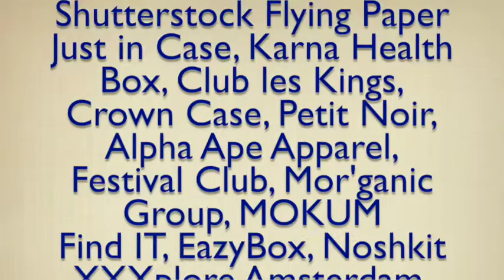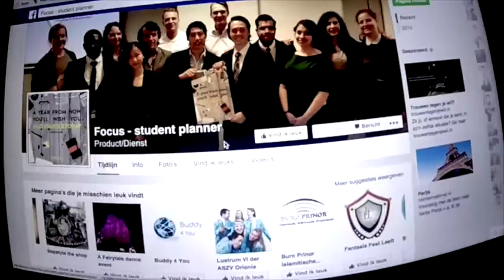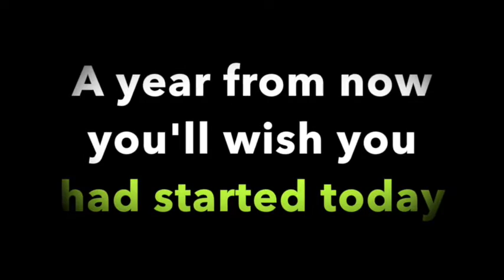AMSIB commercials first year students course Co-Creative Entrepreneurship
In their first year of their studies at the International Business School in Amsterdam students need to set up their own company. Students write a business plan, import actual products and sell them. All 60 groups made a commercial, this video shows the best commercials.